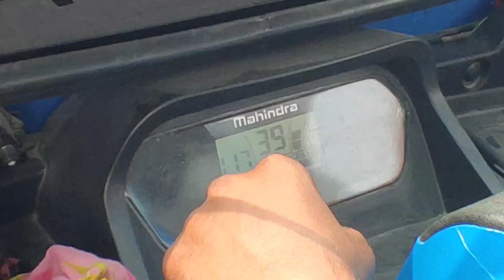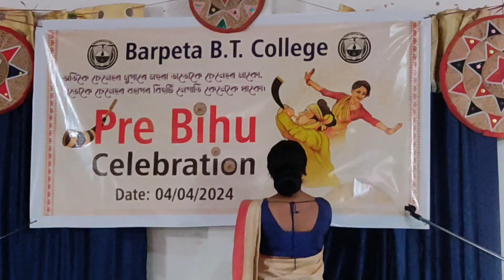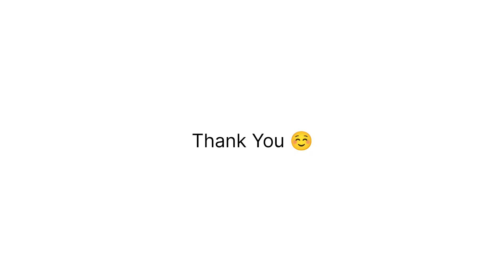Pre Rongali Bihu আমাৰ কলেজ ত কেনকৈ উদযাপন কৰিলোঁ?💐 Pre Bihu Celebration Vlog 🌷 Barpeta BT College 😍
Pre Bihu
Pre Rongoli Bihu
Bihu Celebration
Bihu In Our College
Babu Stein
Bihu Vlog
Pre Bihu Vlog